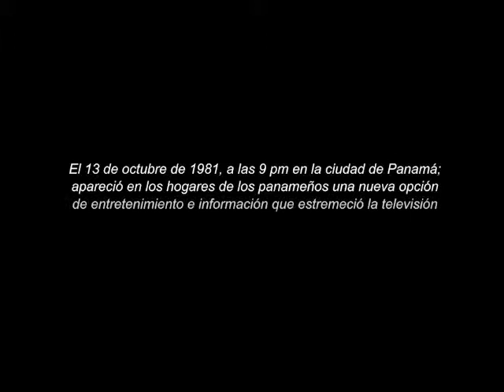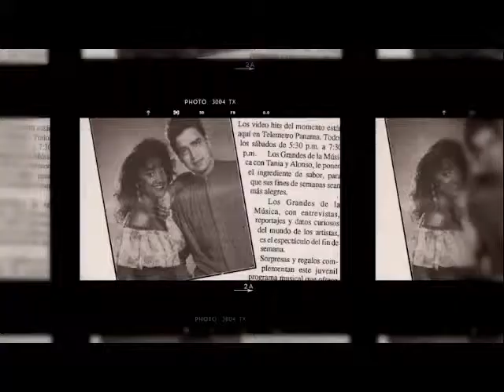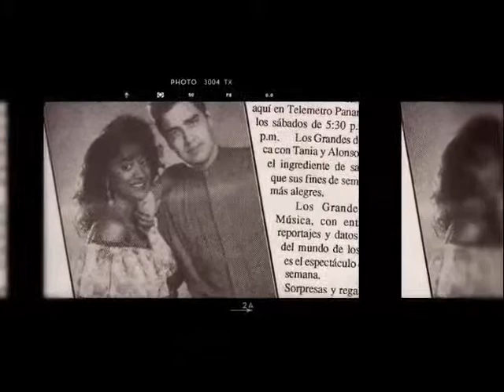Memorias TELEMETRO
HISTORIA DE TELEMETRO